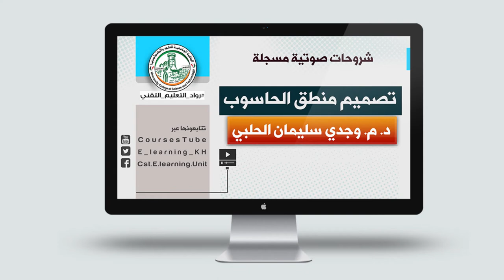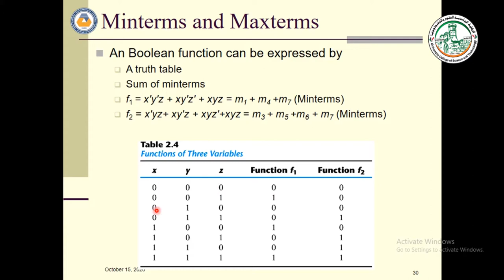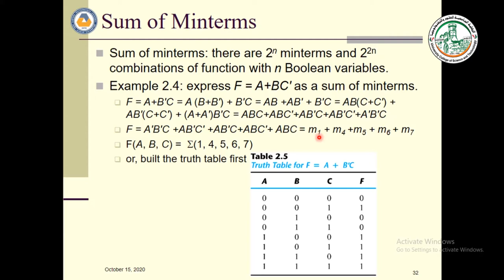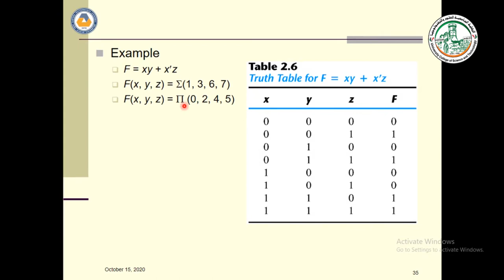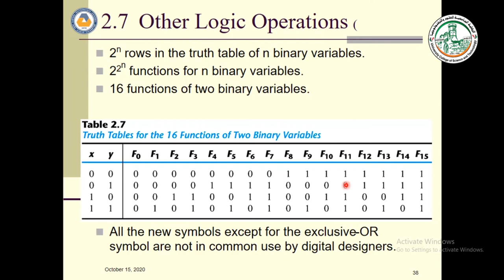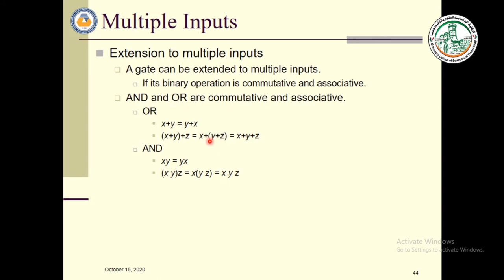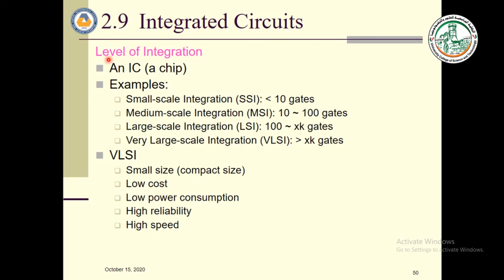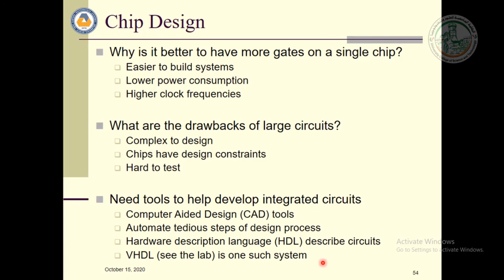Chapter 2- 2